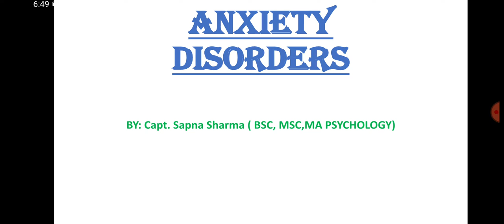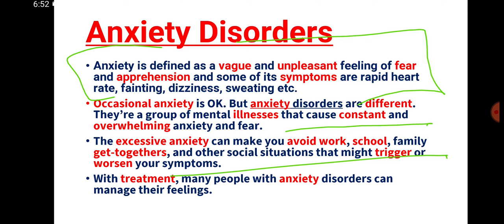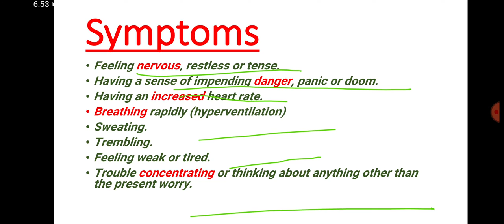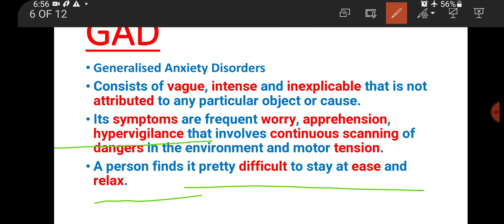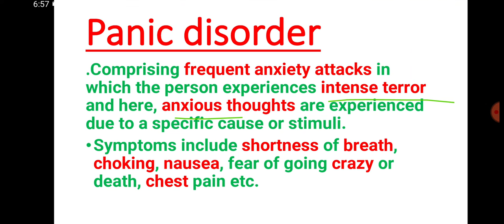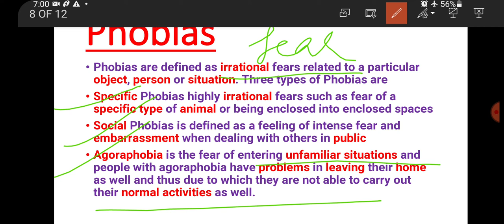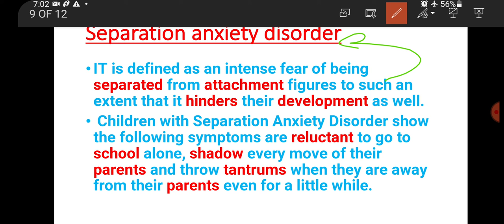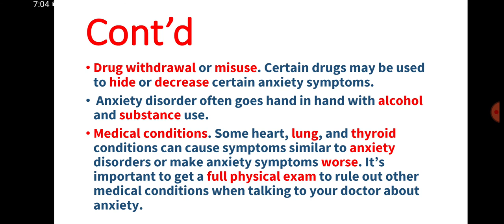Anxiety Disorder:Generalized anxiety disorder, Panic disorder, Phobias, Separation anxiety disorder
Anxiety disorder is defined as vague  unpleasant feeling of fear,apprehension, worry and tension that disturbs normal functioning of an individual.
There is persistent, continuous worrying and feeling of impending doom.
Increased heart rate , palpitations, unpleasant feeling, tension,  tired ,lethargic feeling are some symptoms of anxiety disorder.
There are different types of anxiety disorders:
Generalized anxiety disorder
Panic Disorder
Phobias
Separation anxiety disorder
Medicine induced anxiety disorder.
 There can be various causes of anxiety disorder like genetics , faulty brain circuits, hormonal imbalances, medicine, environmental stress etc.